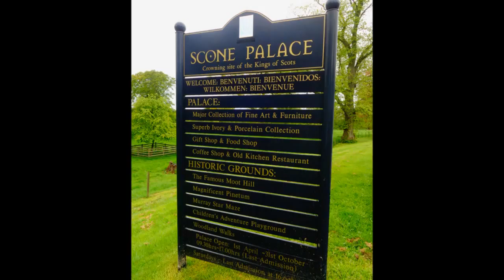SCONE PALACE VISIT By Sheila, PART A,'The Drive' May 10th 2014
Description A drive up to the Scone Palace rather than walk over from the camp site on this wet day which enabled me to wander about the grounds for the day and pop back to the van for coffee or tea etc.